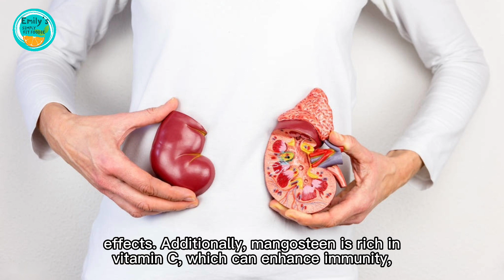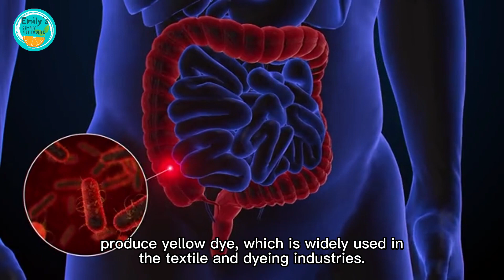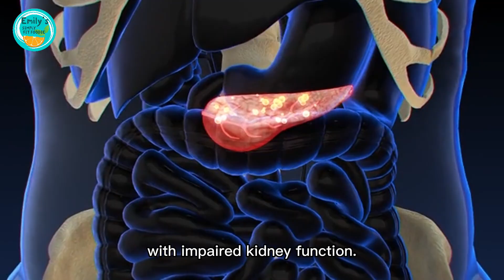The Amazing Nutritional Value of Mangosteen: A Natural Medicine with Incredible Benefits!